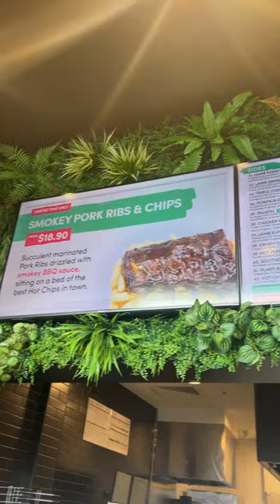A look inside Manoosh Pizzeria Gungahlin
Gungahlin's newest pizzeria has opened up, so we went along to try it out.